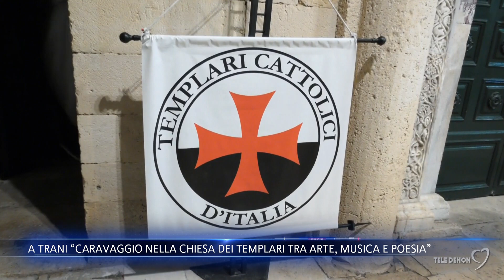A Trani “Caravaggio nella Chiesa dei Templari tra arte, musica e poesia”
“Caravaggio nella Chiesa dei Templari tra arte, musica e poesia”: è stato questo il titolo dell’evento organizzato dall’Università Popolare di Santa Sofia di Trani